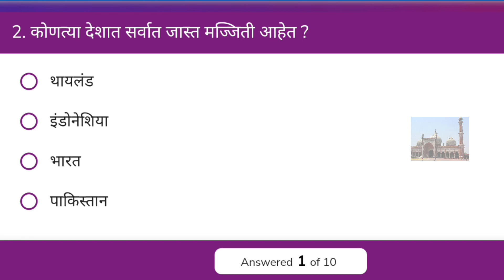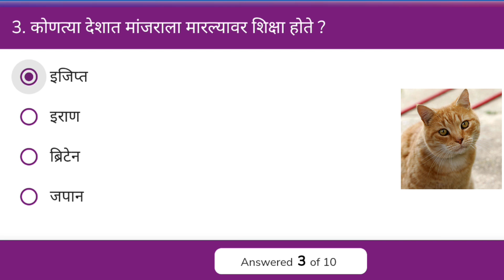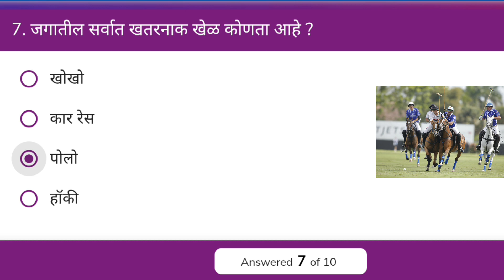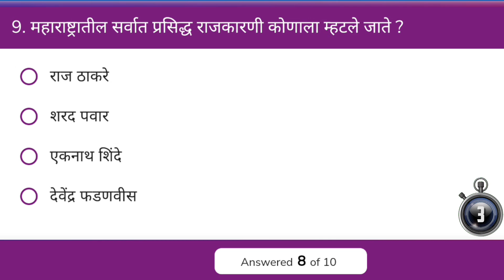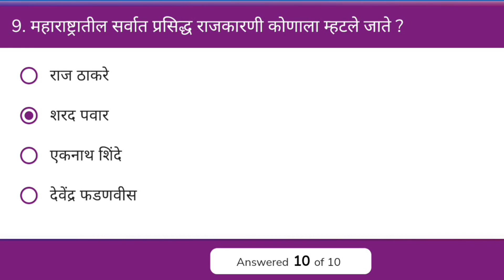या प्रश्नांची उत्तरे देऊनच दाखवा 😱 | Gk in Marathi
मित्रांनो हा व्हिडीओ जर तुम्हाला आवडला असेल तर व्हिडिओला लाईक करुन चॅनलला सबस्क्राईब करा आणि या व्हिडिओला जास्तीत जास्त विद्यार्थ्यांपर्यंत नक्की शेअर करा. भेटूया पुन्हा एकदा अशाच एखाद्या व्हिडिओ सोबत तोपर्यंत.
जय हिंद, वंदे मातरम..धन्यवाद..!